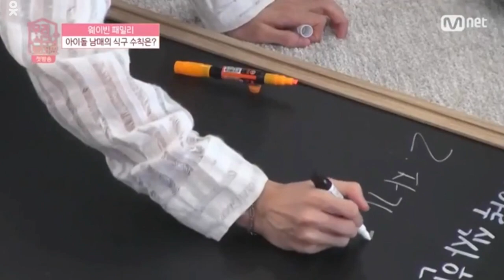ENG SUB - WayV's Xiaojun struggling to write in Korean (We Became a Family)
Couldn't find the episode in English subs, but here is the full episode in Korean